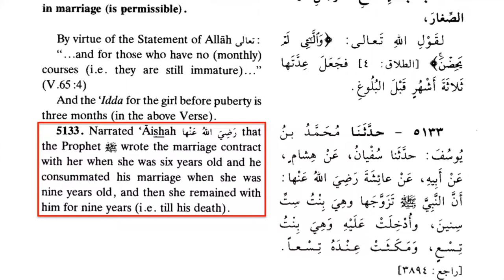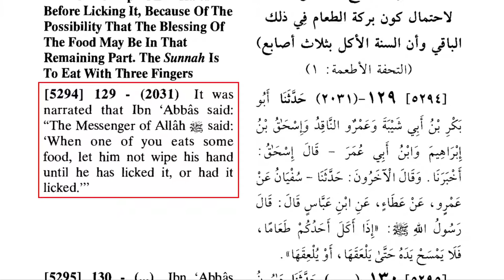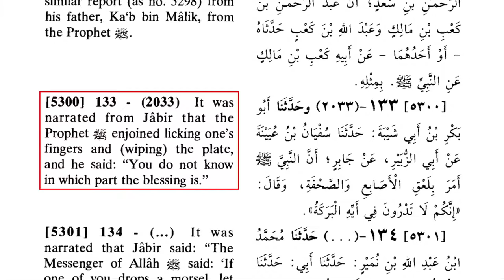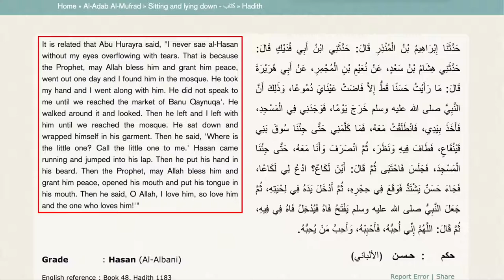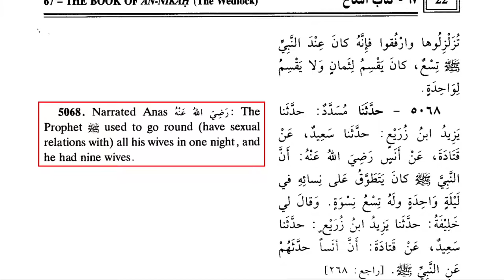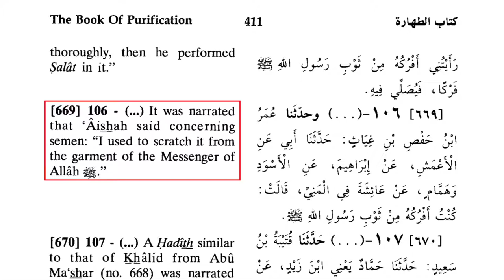TOP FIVE Most Disgusting Facts about Prophet Muhammad!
Prophet Muhammad is revered by 1.6 billion Muslims (and many non-Muslims) as a beautiful pattern of conduct for people to follow. Nevertheless, when we examine Muhammad's teachings and example in the Quran and Hadith, we find a number of disturbing facts that are difficult to reconcile with the Islamic claim that Muhammad was a wonderful person. In this video, David Wood (Acts 17 Apologetics) discusses the five most disgusting facts about Prophet Muhammad. (Hint: Aisha, finger-licking, tongue-sucking, not bathing, and semen stains.)